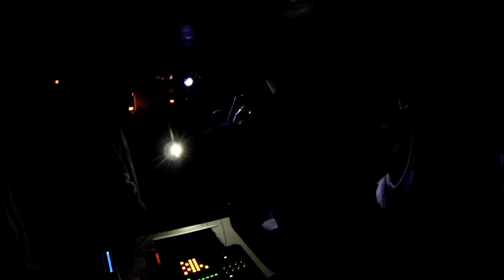Starkey at Low End Theory LA - March 6th 2013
in video: Starkey, The Gaslamp Killer, Flying Lotus, Earl Sweatshirt, Mac Miller .Starkey's footage from on stage at Low End Theory on March 6th 2013